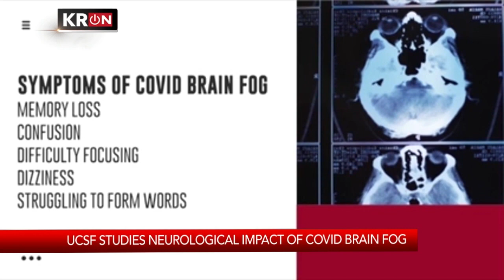INTERVIEW: Post-Covid Brain Fog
UCSF researchers are looking into why some people experience brain fog after being diagnosed with Covid-19.